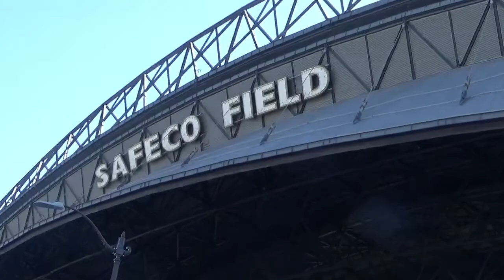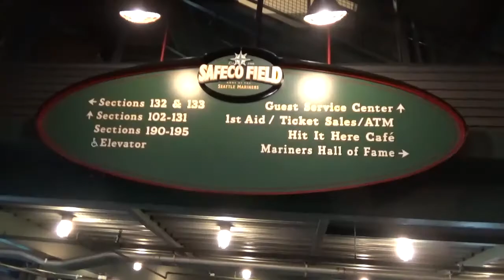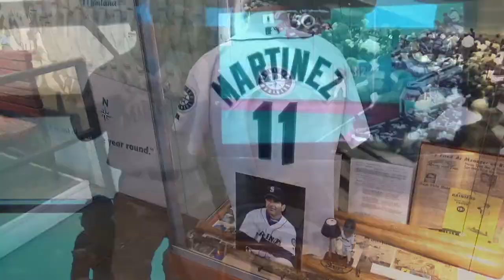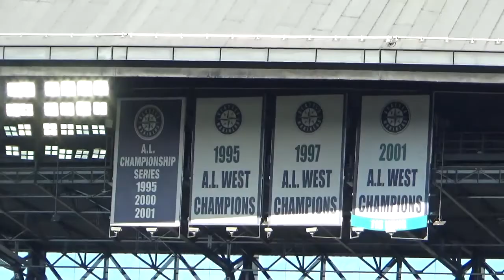Safeco Field (T-Mobile Park), Home of the Seattle Mariners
My day at Safeco Field (Now called T-Mobile Park) in Seattle, WA. Home of the Seattle Mariners of Major League Baseball